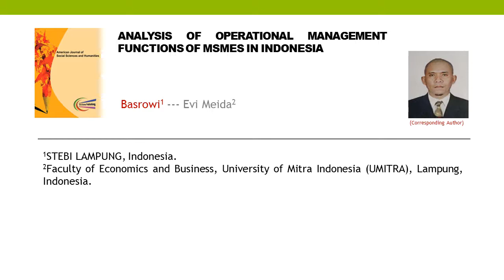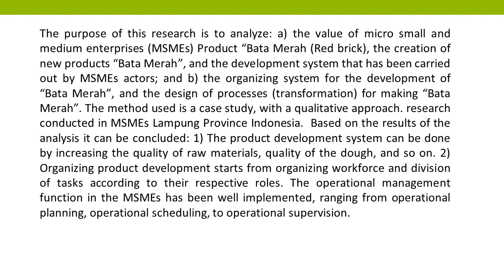Analysis of Operational Management Functions of MSMEs in Indonesia AJSSH 2019 41 138 150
Analysis of Operational Management Functions of MSMEs in Indonesia